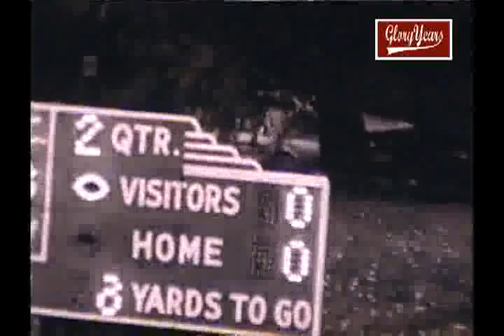up r8043 il glenbard west unk unk unk unk 1967 fb 00